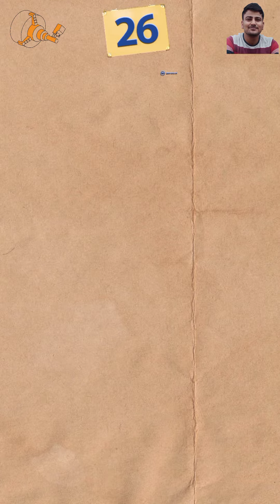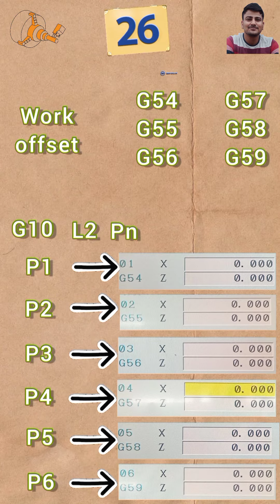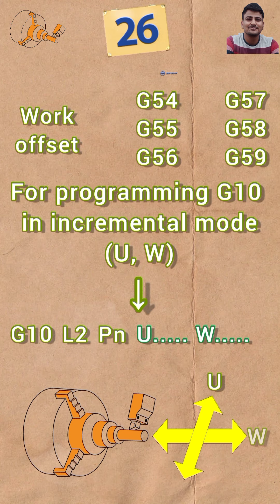Q26. CNC Turning Work offset registration using G10 command (G54_G55_G56_G57_G58_G59)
LAST VEDIO LINK:-